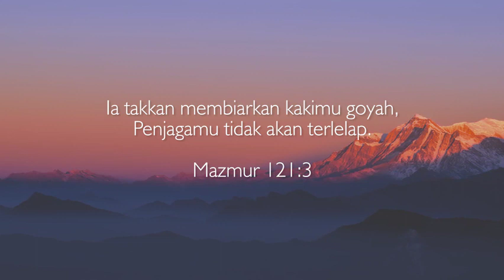Kakimu Takan Goyah | Mazmur 121 : 3